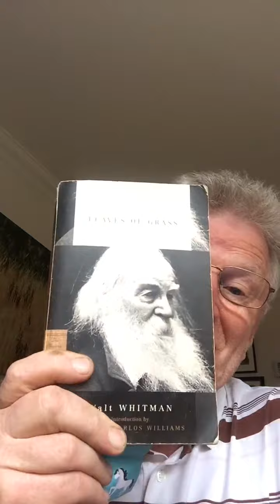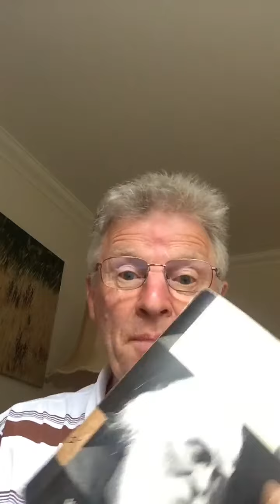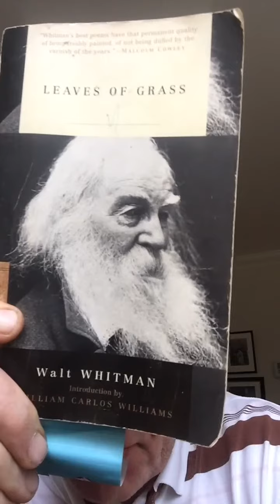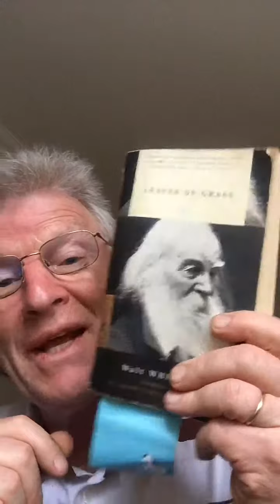Walt Whitman will be 200 on 31st May